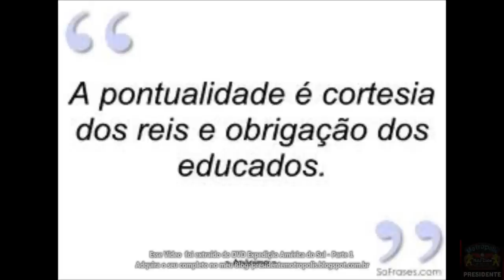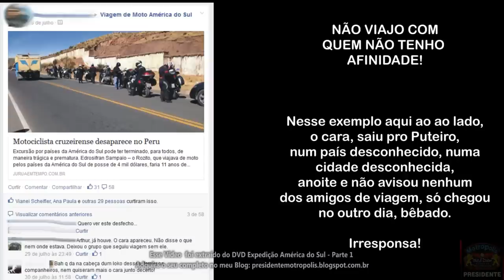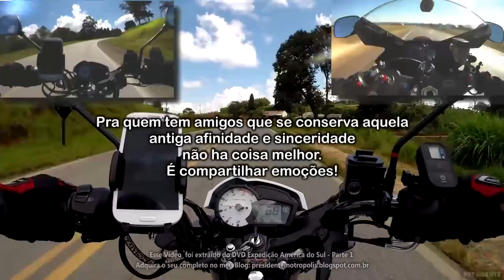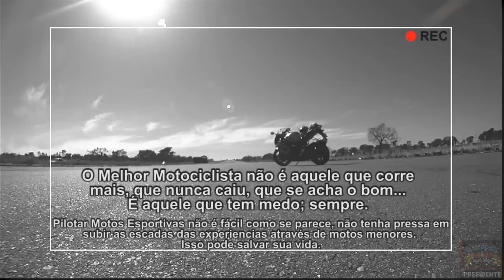Moto Dicas do Presi - (Vídeo 1/9) - Extraído do DVD Expedição América do Sul - Fazer 150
Esses 9 vídeos de Moto Dicas fazem parte do  DVD Expedição América do Sul Parte 1 - Sozinho de Yamaha Fazer 150. No meu Blog abaixo vc poderá adquirir o DVD completo de toda Expedição.
A intenção dessas Dicas não é passar a melhor forma para tudo, e sim passar um pouco do que sei e aprendi, errando, apanhando e sofrendo aqui e ali, do que sei até hoje, mas sabendo que ainda tenho muito que aprender!

NÃO ESQUEÇAM DE DAR UM LIKE AEEE, Segue aí também ok!
Abração friendsss